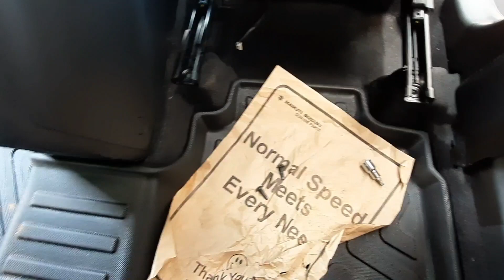Grand Vitara 2023🚗🚗🚗